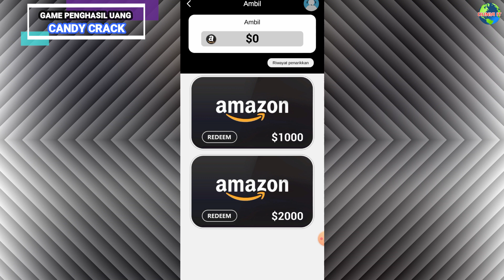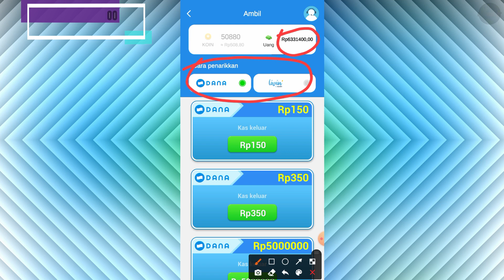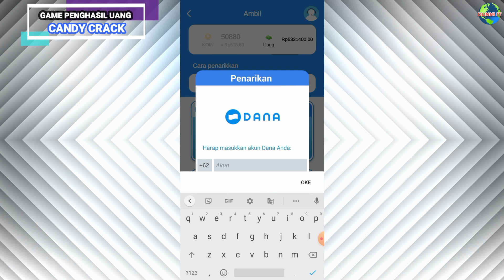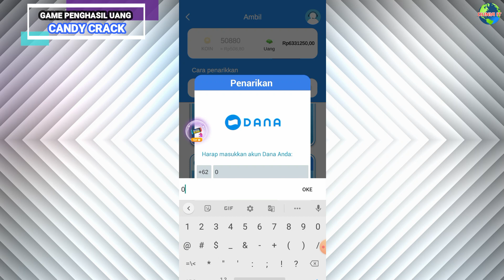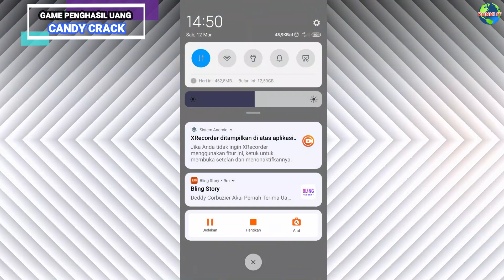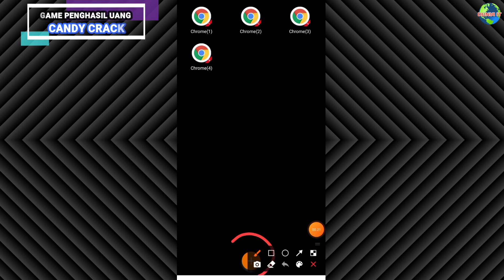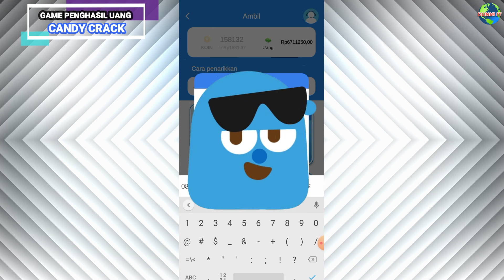TERBUKTI CAIR! GAME PENGHASIL SALDO DANA 2022 TERBUKTI MEMBAYAR - APK PENGHASIL UANG TERCEPAT 2022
GAME PENGHASIL UANG 2022 TERBUKTI MEMBAYAR - APK PENGHASIL SALDO DANA TERCEPAT 2022 TERBUKTI MEMBAYAR.

Dalam video ini akan me-review tentang salah satu game penghasil uang saldo dana 2022. Game ini resmi udah ada di playstore dan untuk penarikan uangnya bisa melalui Dana atau Livin. Nah divideo ini juga akan memberikan tutorial nuyulnya.
Untuk selengkapnya kamu bisa tonton video diatas ya, jangan di skip!